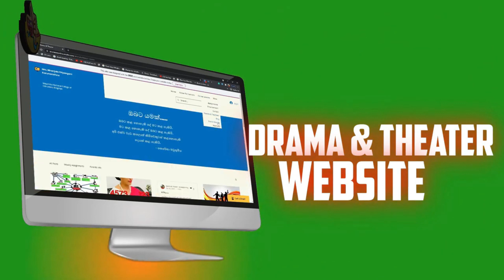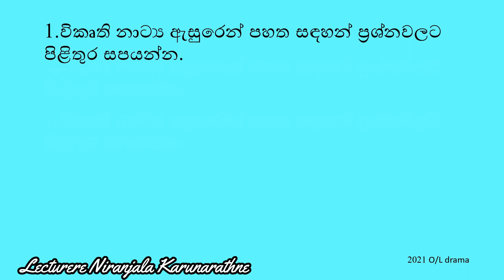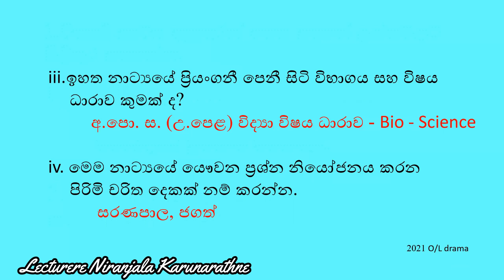2021 O/L Past paper discussion Part ii Question 1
This Lesson focuses on Drama & Theater. This will help O/L Students. This Drama & Theater YouTube channel will lead you to succeed in your future examinations, research, etc. Many are getting benefits out of this YouTube channel. Help me to provide education free for everyone by sharing this with your friends & family members. All the best in your educational journey. If you want more lessons like this SUBSCRIBE to this YouTube channel and not only subscribe make sure to hit that bell 🔔 button so that you will never miss any of my videos.

Drama & Theater Facebook Channel - shorturl.at/hsvIT